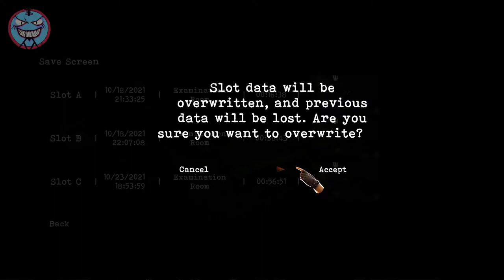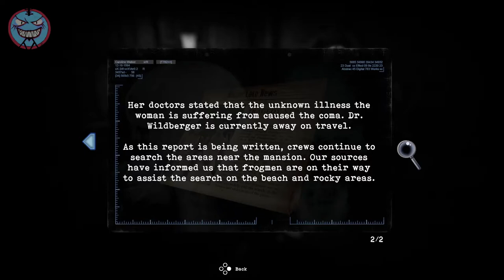Playing Tormented Souls [4] We DARE Disasters | Survival Horror Gameplay with Bogie & Bathory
Do we dare leave a trail in the halls of disaster? Yes! We dare.

In this playthrough with commentary, Bogie and Bathory are playing Tormented Souls, a single player survival horror indie game released in August 2021. Our reaction? Delighted, and terrified, to find a classic survival horror gameplay experience. Tormented Souls is a new take on games like Resident Evil 2 and Silent Hill. Enter our realm, and let's play a classic survival horror game on PC.
00:01 Intro
00:45 Nitric Acid Item
01:20 Lower Area of Chapel
01:40 Door Knocker Item
02:40 Closet with Battery Charger
03:35 Elevator
04:13 Studio (save room)
05:00 Stethescope Puzzle X-ray Clue
06:04 Terrifying Service Area
06:56 Dodgemaster
09:45 Shotgun Pipe Part
10:35 Stethescope Puzzle Statue Clue (spoiler)
12:46 Library Door Knocker Puzzle (spoiler)
14:45 Winterlake News Article
16:55 Battery Puzzle Clue
17:22 Halls of Disaster
18:40 Dining Room
18:50 Maria Wildberger's Diary Entry D
20:22 Large Bolt Item
21:35 Dining Room Hallway
22:09 Reception
22:50 Electrical Fusebox Puzzle (spoiler)
24:05 West Wing Corridor Map
28:00 Room 2E (save room)
28:42 Maintenance Crew Logbook Page 1
30:30 West Wing Corridor Fusebox

Explore the Winterlake Mansion as Caroline Walker through 3rd-person perspective switching, much like the Resident Evil franchise. Nightmarish monsters are on your trail or waiting in the dark; don't forget to turn on your faithful lighter. The environment of the mansion is crumbling, but ornate. With squishy guts often underfoot to mark your progress. The mansion exists within a "netherworld" accessed through mirrors and VHS tapes. It's right up our alley; we love alternate realities. We look for items to solve various puzzles throughout the gameplay. Puzzles are solved through word clues, item combinations, traveling into the past via VHS tapes, and using items multiple times.

How good is Tormented Souls? In our estimation Tormented Souls is well worth playing, especially for survival horror fans.

How long is Tormented Souls? Depends on how familiar the gamer is with perspective switching, resource conservation (essential here as per the genre), playtime can be anywhere from 8 hours to 15 hours. Time used involves learning the mansion layout, solving the puzzles and locating and identifying important items.

What kind of games are like Tormented Souls?
Tormented Souls is in the same genre as games like Resident Evil 1, Resident Evil 2, Resident Evil Code Veronica and Resident Evil Zero. We would also include Silent Hill on this list. Many elements of this game are similar to these classic horror games, such as limited save tapes, alternate realities, 3rd person perspective switching, and limited resources, as well as how the menus are presented to the gamer.

Developer
Dual Effect
Abstract Digital

Genre
Survival Horror

Platform
PC Game with XBOX 360 controller